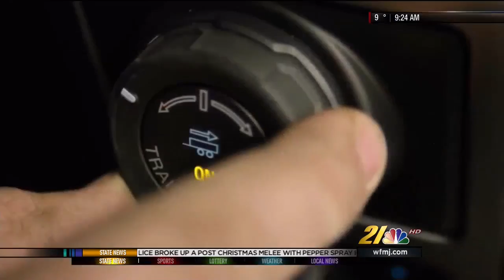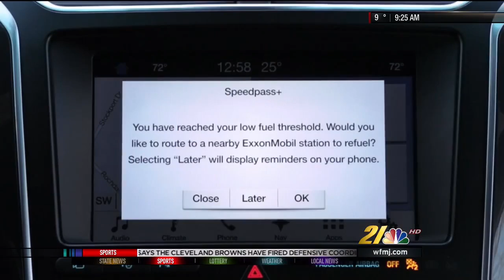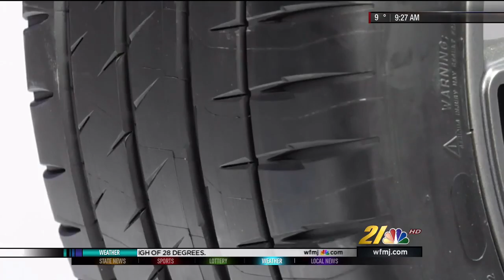Detroit Auto Show - Mike Caudill on WFMJ-TV News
Mike providing behind the scenes access to the 2017 Detroit Auto Show